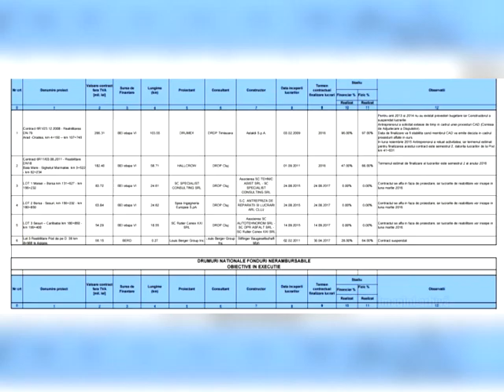Azi se închide, mâine nu